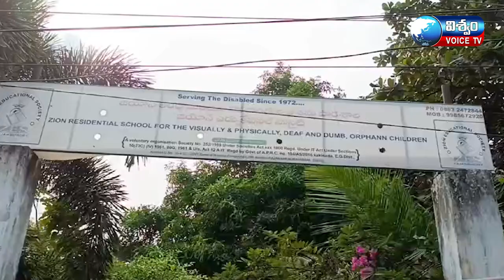అంధకారంలో జియోన్ అంధుల పాఠశాల